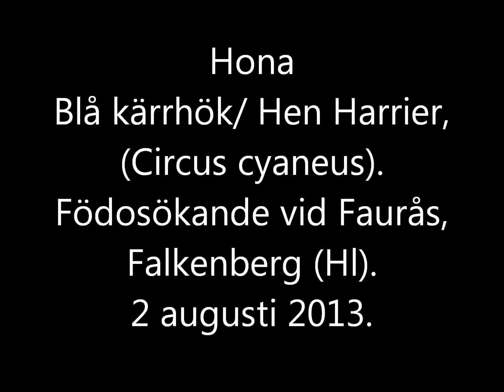Blå kärrhök/ Hen Harrier (Circus cyaneus). Faurås, Falkenberg (Hl).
Födosökande blå kärrhök vid Faurås (ätrandalen), 2 augusti 2013.